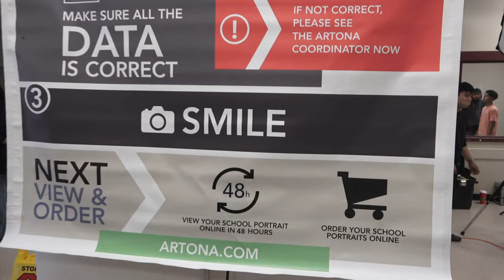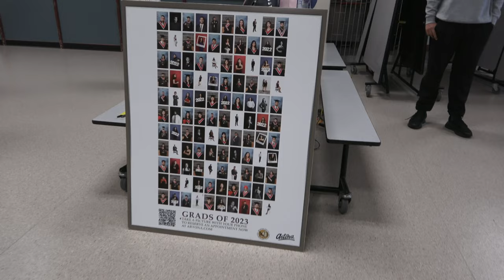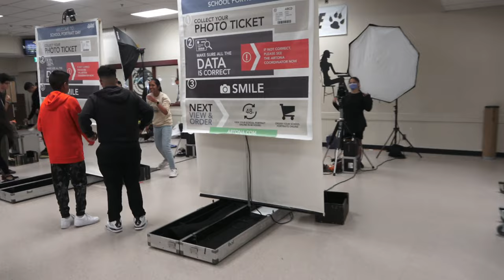NDSS Photo Day 2022